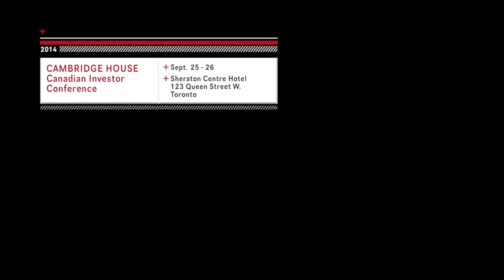Cambridge House International - Canadian Investor Conference 2014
The Canadian Investor Conference is the only place in Canada where the top investment opportunities available to Canadians hit the big stage. Discover top performing venture companies and listen to Toronto's thought leaders and most influential investors.